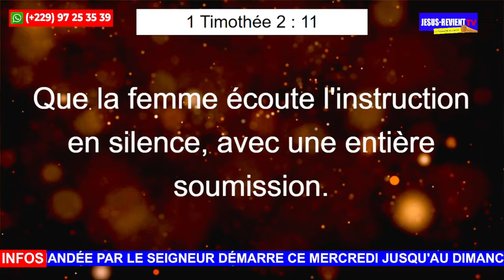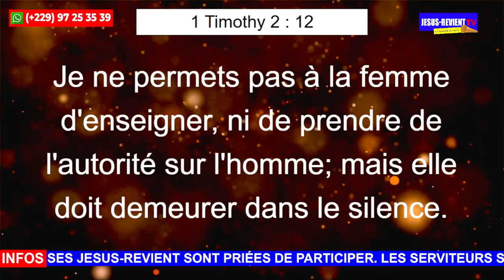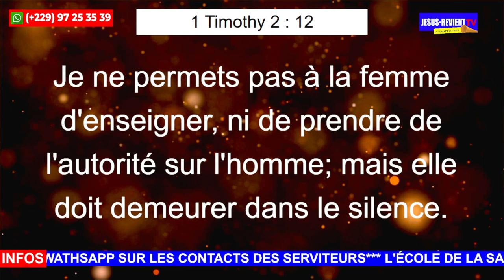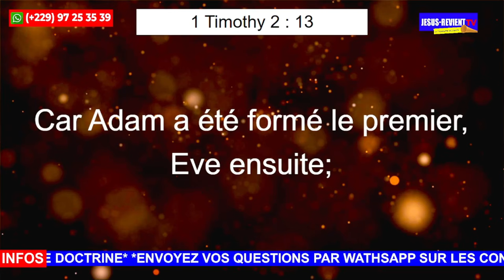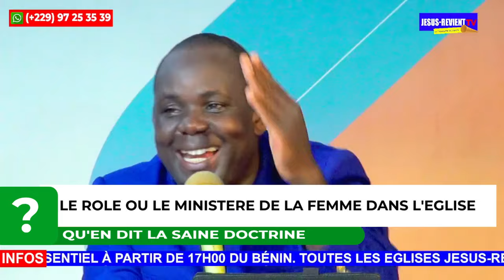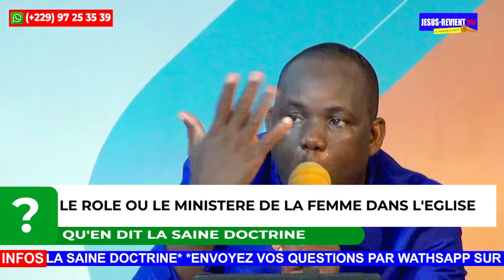🟦🔴LE ROLE DE LA FEMME DANS L'EGLISE/SELON LA SAINE DOCTRINE/ GROUPE JESUS-REVIENT